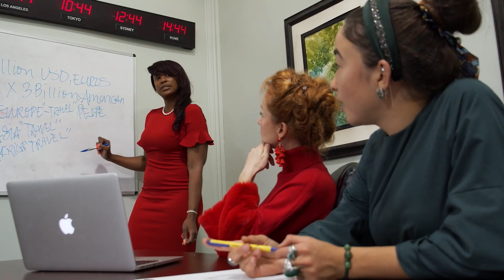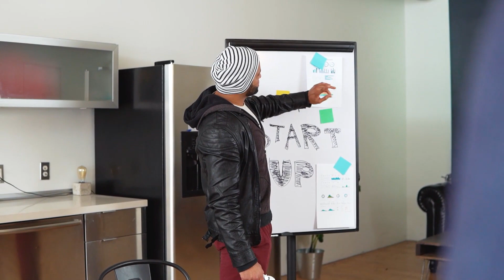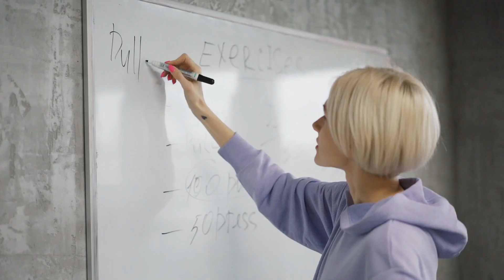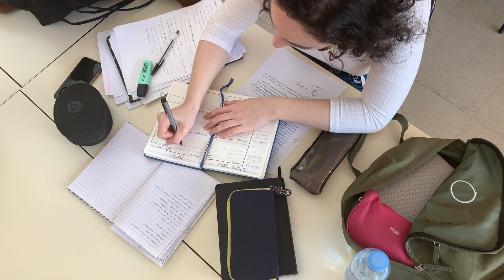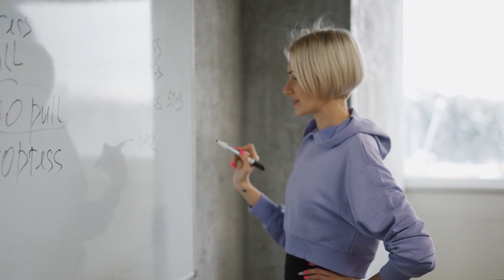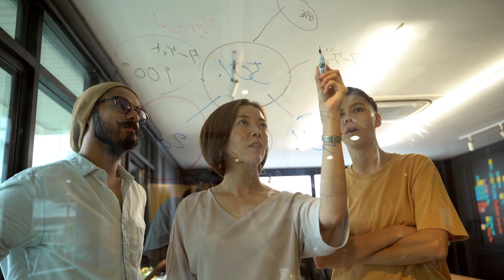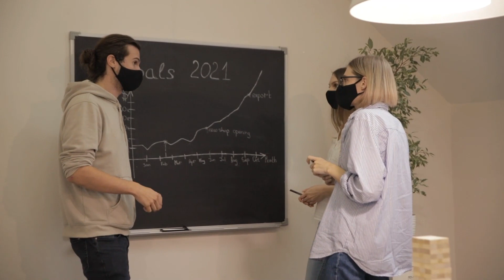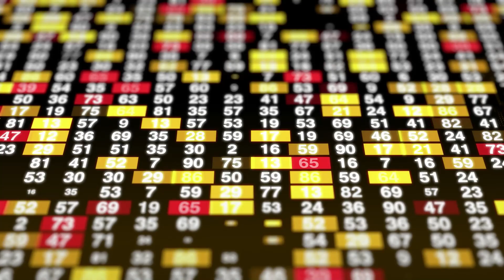5 Essential Tips for Long Lasting Productivity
Conquer Your To-Do List: 5 Essential Tips for Long-Lasting Productivity

Feeling overwhelmed by endless tasks and dwindling motivation?

Join us on a journey to unlock your inner productivity ninja with these 5 powerful tips that will transform your work habits and fuel your long-term success!

1. Prioritize ruthlessly:

Instead of juggling a million tasks at once, focus on the 2-3 most impactful activities each day. Visualize a target board with your top priorities in the bullseye, and let everything else fade into the background.
[Image: A colorful target board with two arrows hitting the bullseye, representing laser focus on top priorities.]

2. Embrace the power of the "No":

Learn to politely decline requests that don't align with your priorities. Remember, saying "no" to the unimportant frees up space for the truly impactful.
[Image: A person saying "No" with a confident smile, surrounded by crossed-out checkboxes, symbolizing decluttering your schedule.]

3. Craft your ideal work environment:

Optimize your workspace for focus and flow. Find the lighting, temperature, and noise level that works best for you. Consider incorporating nature elements like plants or calming music to enhance your well-being.
[Image: A serene home office with natural light, plants, and a focused person working at a desk.]

4. Master the art of the micro-break:

Instead of burning the candle at both ends, schedule short breaks throughout the day to recharge your batteries. Take a walk, stretch, or simply close your eyes for a few minutes. These mini-resets will boost your energy and focus in the long run. ‍♀️
[Image: A person taking a deep breath and stretching their arms in a well-lit workspace, representing a mindful break.]

5. Reward yourself for progress:

Celebrate your wins, big and small! This reinforces positive habits and keeps you motivated on your journey to long-lasting productivity. Treat yourself to a coffee break, a fun activity, or simply a pat on the back for a job well done.
[Image: A person cheering with a confetti explosion behind them, celebrating their achievements.]

Remember, lasting productivity is a journey, not a destination. Be patient, experiment, and find what works best for you. These tips are just a starting point, so don't hesitate to adapt and personalize them to fit your unique needs.